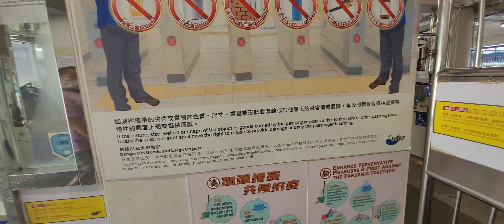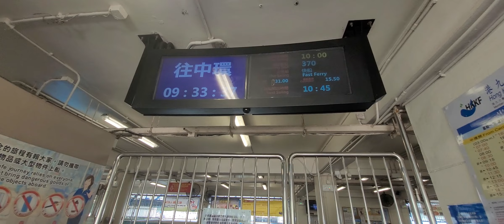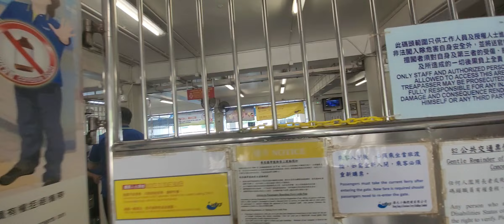港九小輪 海安號 （坪洲至中環）(3)